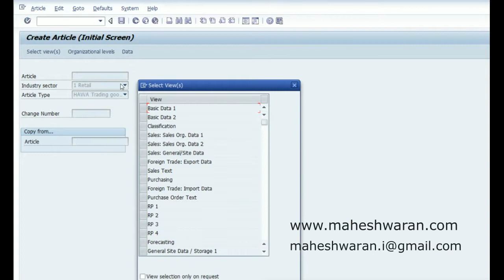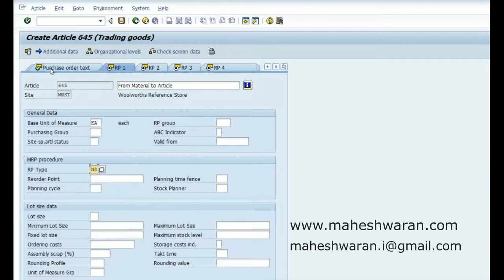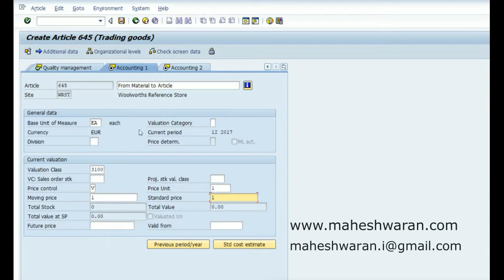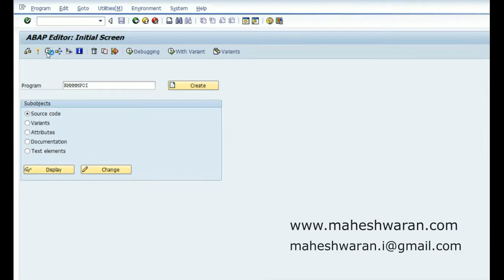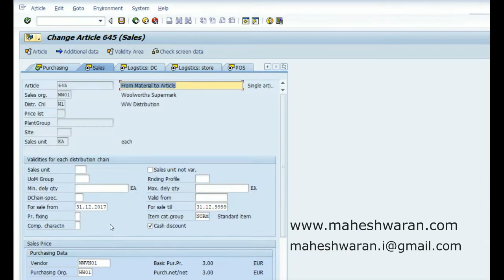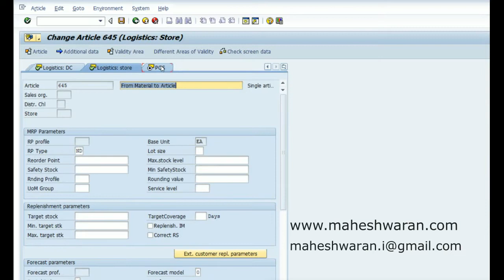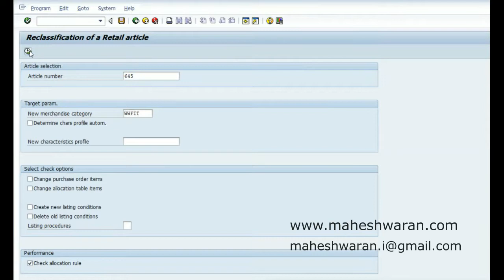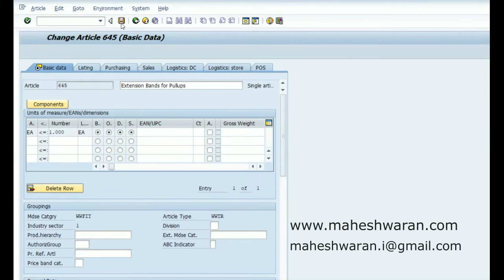SAP IS-RETAIL ECC Material to Retail Article conversion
This interesting video discusses about converting the materials existing in ECC to SAP Retail Article after converting to SAP IS- Retail system.